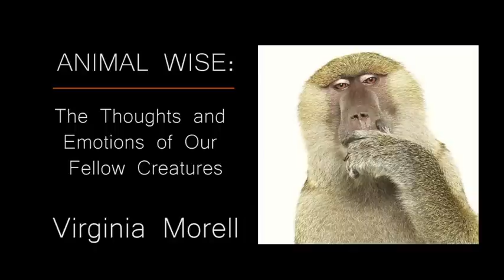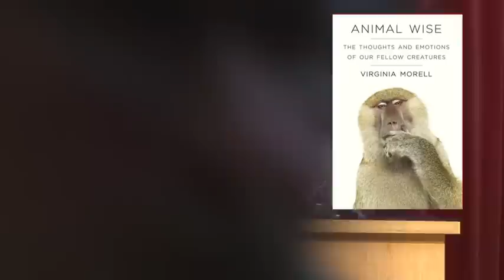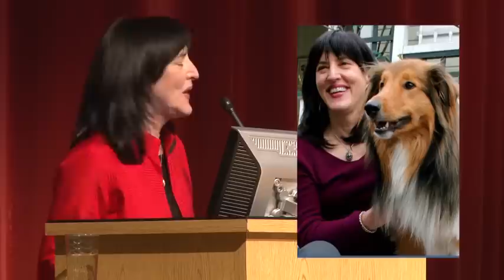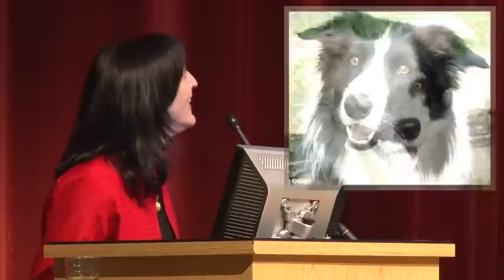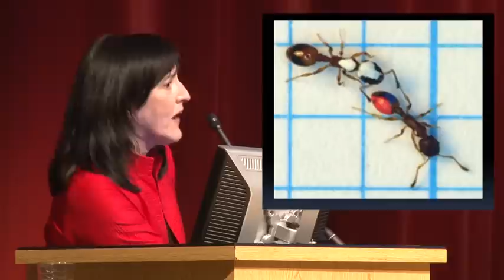Animal Wise: The Thoughts and Emotions of our Fellow Creatures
Did you know that ants teach, earthworms make decisions, rats love to be tickled, and chimps grieve?  Did you know that some dogs have thousand-word vocabularies and that birds practice songs in their sleep? That crows improvise tools, blue jays plan ahead, and moths remember living as caterpillars?

In her 3/7 lecture at Oregon State about her new book, Animal Wise, Virginia Morell takes us on a dazzling odyssey into the inner world of animals, from ants to elephants to wolves, and from sharp-shooting archerfish to pods of dolphins that rumble like rival street gangs.

With 30 years of experience covering the sciences, Morell uses her formidable gifts as a story-teller to transport us to field sites and laboratories around the world, introducing us to pioneering animal-cognition researchers and their surprisingly intelligent and sensitive subjects.  She explores how this rapidly evolving, controversial field has only recently overturned old notions about why animals behave as they do.  She probes the moral and ethical dilemmas  of recognizing that even "lesser animals"  have cognitive abilities such as memory, feelings, personality, and self-awareness--traits that many in the twentieth century felt were unique  to human beings.

Morell's talk was sponsored by the Spring Creek Project for Ideas, Nature, and the Written Word the Dept of Forest Ecosystems and Society, and the School of History, Philosophy, and Religion. at Oregon State University.